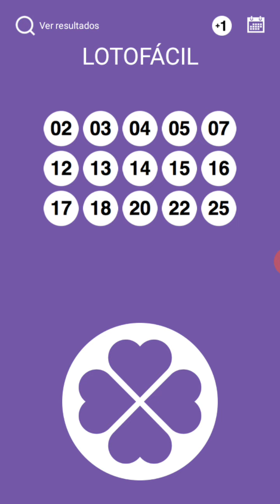LOTOFACIL PALPITES CONCURSO 2086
PARABÉNS AS CIDADES DE NOVA RESENDE MG E CASSIA GANHARAM PELO LINK DA SORTE, ADQUIRA O SUPER MINAS CAP SEM SAIR DE CASA. CLIQUE NO LINK ABAIXO
JÁ ENTREGAMOS 22 PRÊMIOS TOTALIZANDO 270,5 MIL REAIS ENTREGUES
BOA SORTE!